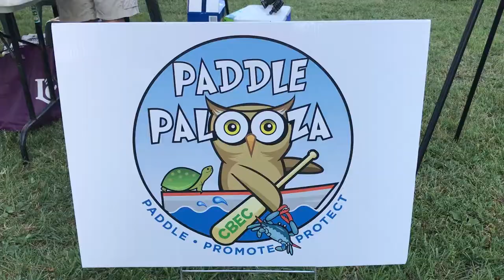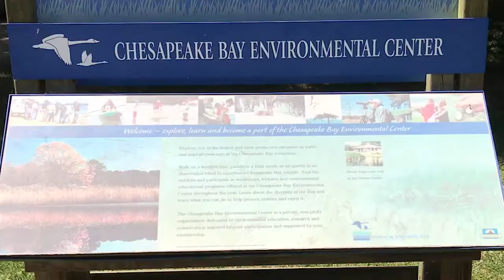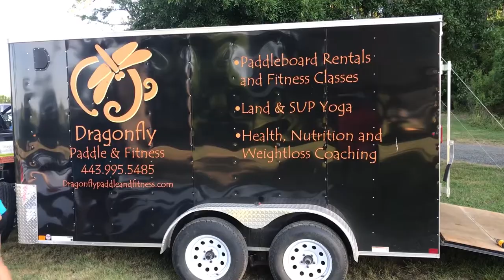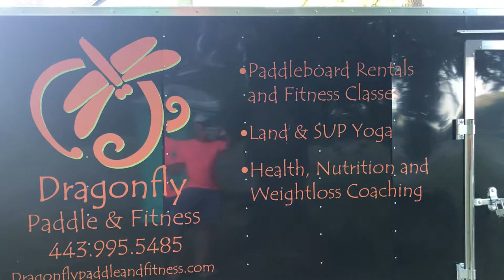Paddle Palooza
Paddle Palooza Taking Place at CBEC
The Chesapeake Bay Environmental Center